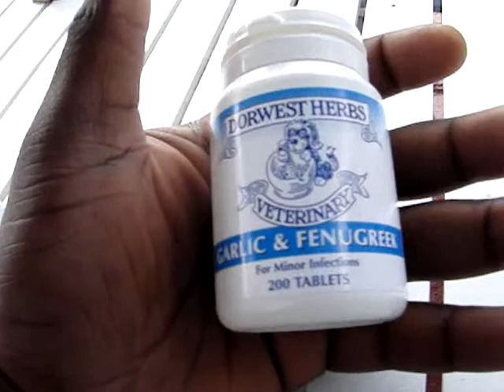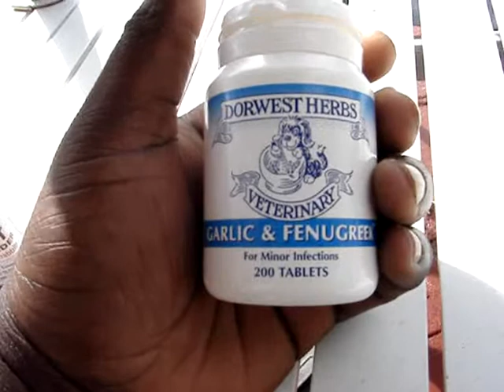Homeopathic Range for Dogs and Cats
Homeopathic Remedies For Furry opets